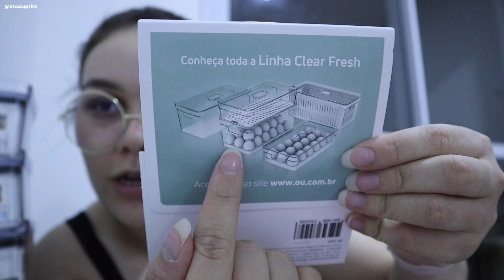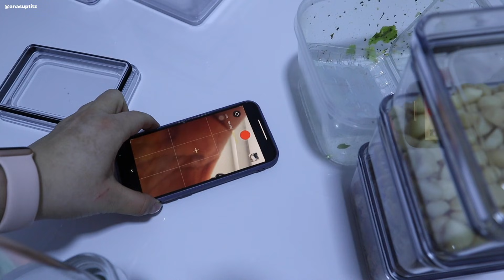VLOG: ORGANIZANDO GELADEIRA E COZINHA, POTES HERMÉTICOS E PAREDE NOVA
Made by Ana - minha empresa de edição de vídeos & mentorias